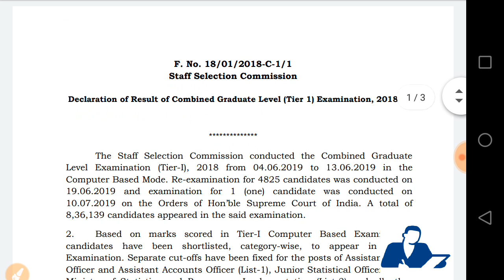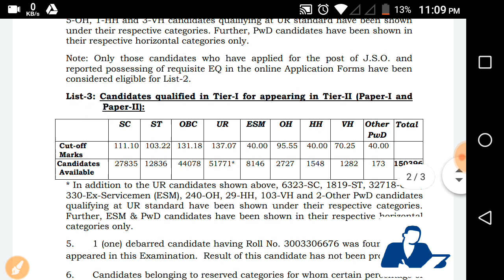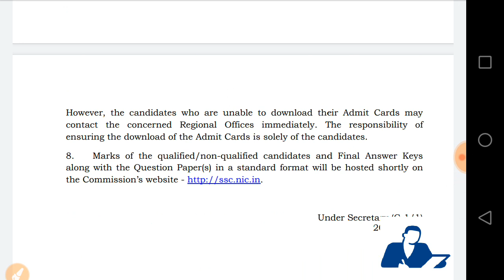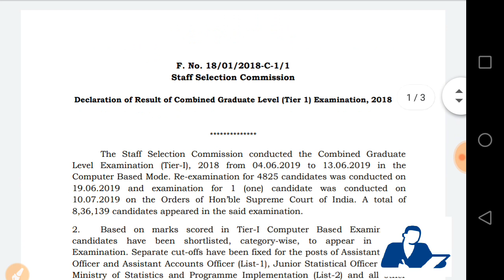SSC CGL Result out - Know the Cutoff's of all category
apply online